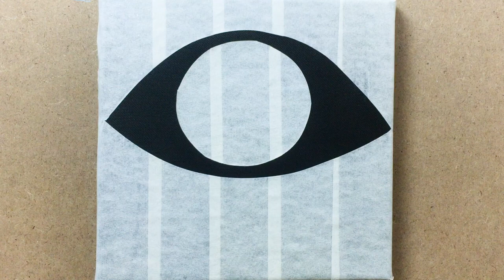Couple Loves in My Eyes | Easy Acrylic Painting Using Masking Tape #16 | Satisfying ASMR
Hello :-)
I painted Couple Loves in My Eyes Using Masking Tape 🎨